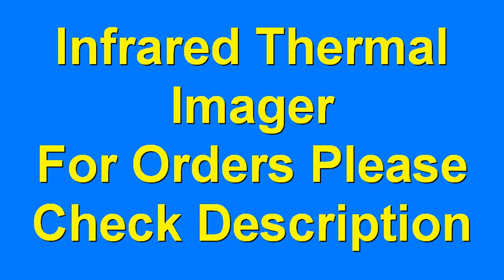Infrared Thermal Imager Industrial Test Thermal Imaging Camera USB Infrared Thermometer hunting New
For Orders

Infrared Thermal Imager -20~400°C Industrial Test Thermal Imaging Camera Handheld USB Infrared Thermometer hunting
5.0
91 Reviews
264 orders

UTi120S Thermal Imager

UNI-T Echo Thermal Imagers are more cost effective and also includes a wider temperature measurement

range compared with the Classic series. Echo’s extra functions are digital camera and thermal blending on

selected models. This series is also very user friendly and rugged enough to pass IP65 and 2m drop tests.

Features

1. Infrared resolution: 120x90
2. Screen display resolution: 320x240
3. Temperature measurement range: -20℃~400℃
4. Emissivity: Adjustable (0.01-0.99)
5. Display models: Thermal, Digital camera, Thermal blending, PiP on selected models
6. USB image quick export
7. Six color palettes
8. Cost effective

thanks